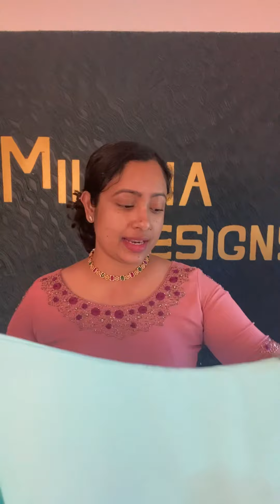മറ്റെങ്ങും ഇല്ലാത്ത വിലക്കുറവ് മിലാനയിൽ super handwork Georgette and kalamkari kurthi❤️offer sale ✅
Milana designs
Jeeva Cv sajith
Idukki
Kattappana

Express delivery 🚚
Indiapost and Dtdc

Return for damages only🥰
Choose your correct size☺️